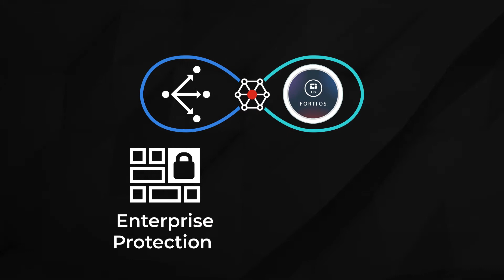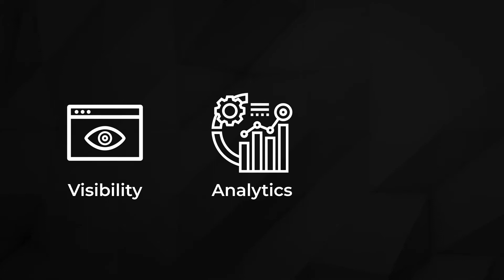Terralogic’s Secure SD-WAN Solutions Powered by Fortinet's One Operating System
If you’re using a traditional network technology across your distributed enterprise, you understand complexity and inefficiency
But what if we told you there was a better option?

That's where Terralogic and Fortinet Secure SD-WAN solutions can help.

SD-WAN solutions alter digital transformation for organizations by utilizing company WAN to deliver a better application experience, cut back costs, and alter operations at the WAN edge. SD-WAN allows deep application identification, including encrypted traffic and dynamic multi-path steering across hybrid property options—MPLS, LTE 4G/5G, or broadband—ensuring organizations can quickly and simply access business-critical applications.

Organizations in both public and private sectors are embracing SD-WAN solutions for a number of key benefits, including the following.

Better Application Experience
Instant ROI Benefits
Efficient Operations
Enhanced Security Posture

This secure, centrally managed platform will allow you to scale and manage everything from a single pane of glass. We also provide the visibility, analytics and orchestration you need across your entire network and security stack.